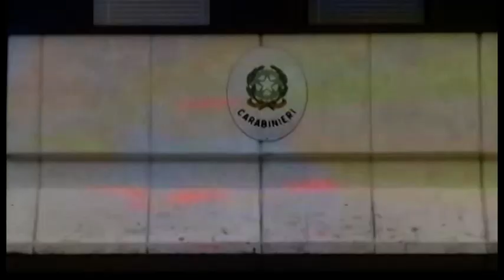Picchia la madre per avere soldi, dopo oltre un anno lo denuncia